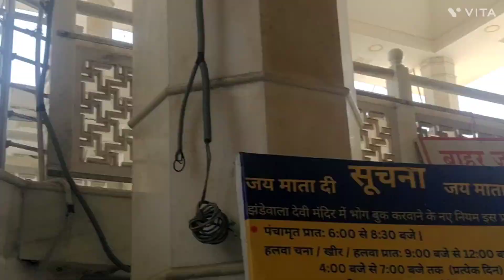Jhande wala mandir //vlog 61//Kanav Mahajan